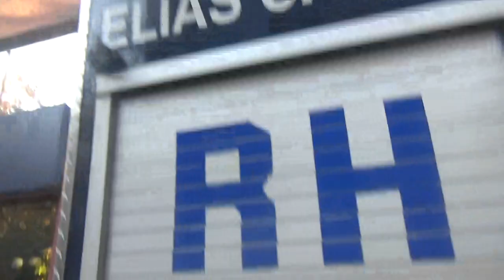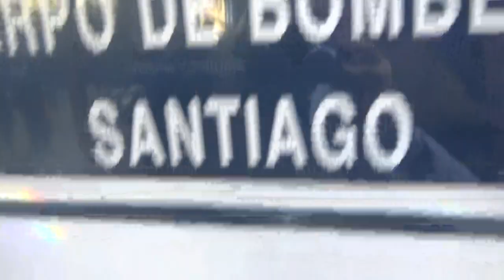Camión de Bomberos International DuraStar Crimson Fire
Providencia Santiago de Chile

Carro del Cuerpo de Bomberos de Santiago